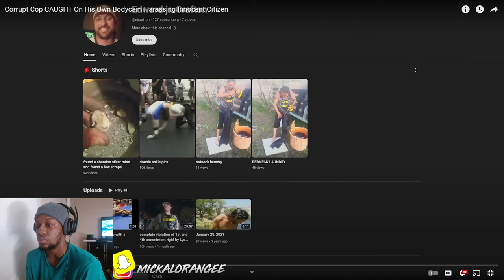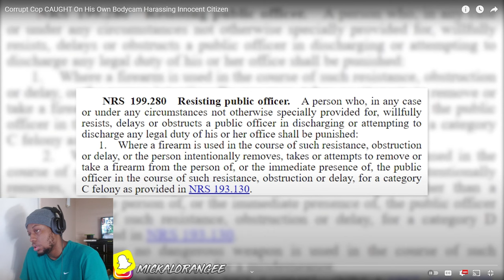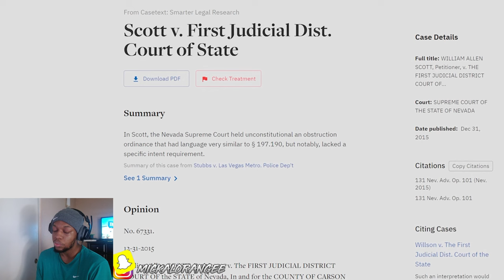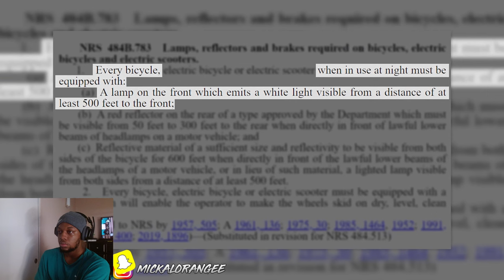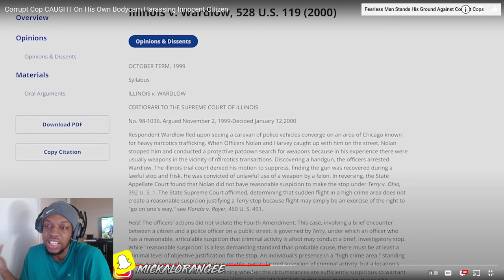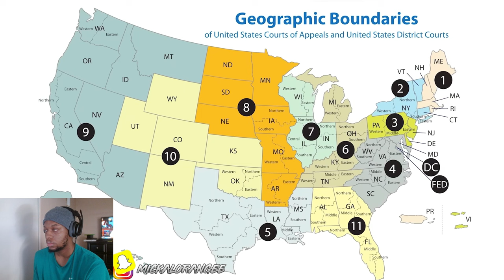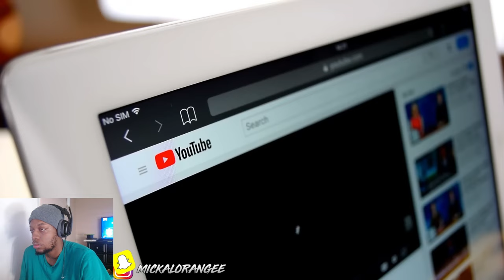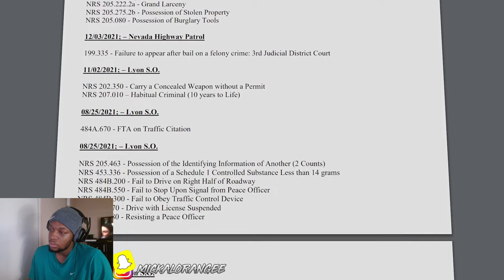Corrupt Cop CAUGHT On His Own Bodycam Harassing Innocent Citizen | REACTION